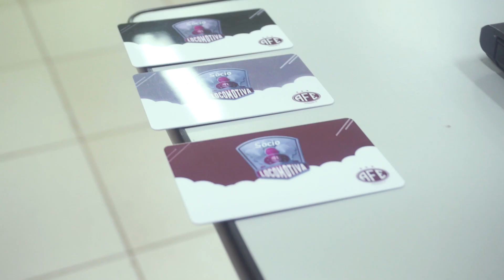Making of media day masculino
Visando os campeonatos do futebol masculino que estão para começar, como o Brasileiro série D e a Copa Paulista, a Ferroviária realizou um media day com seus atletas profissionais, confira como foi!